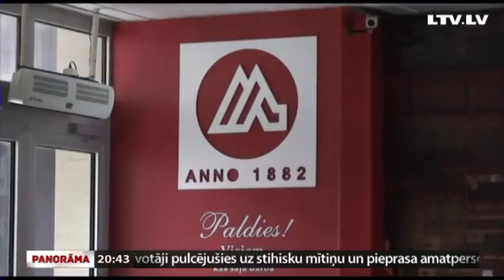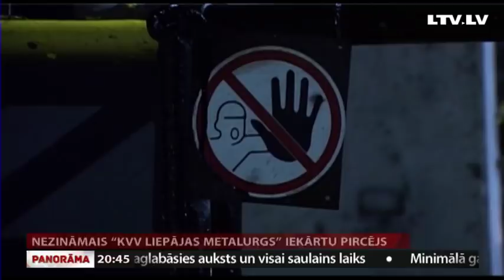Nezināmais “KVV Liepājas metalurgs” iekārtu pircējs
Drošības iestādēm būs jāpārbauda, kas patiesībā stāv aiz Austrijā reģistrētās čaulas kompānijas, kura nule uzvarējusi “KVV Liepājas metalurgs” velmēšanas iekārtu izsolē. To šodien paziņoja ekonomikas ministrs Arvils Ašeradens. Eksperti uzsver – šis gadījums kārtējo reizi pierāda – kontrole pār investīcijām ir vāja un šos mehānismus var izmantot pretēji Latvijas drošības interesēm. Turpina Kārlis Roķis